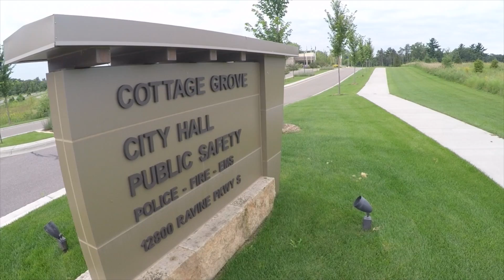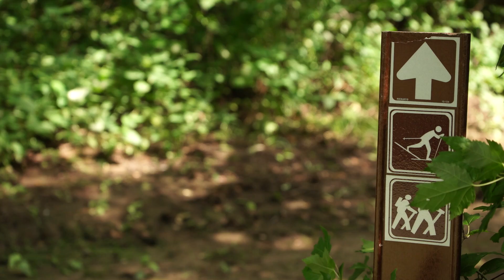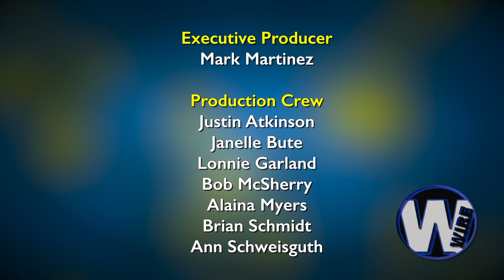Weekly Wire May 3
- Woodbury community survey results
- St. Paul Park Police Department open house
- Cottage Grove Police Department open house
- Woodbury road construction
- Tamarack Nature Preserve tour
- Riverside Park clean up
- Lion's garage sale